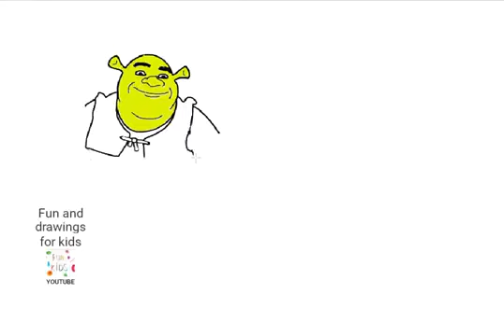Jak narysować Shreka